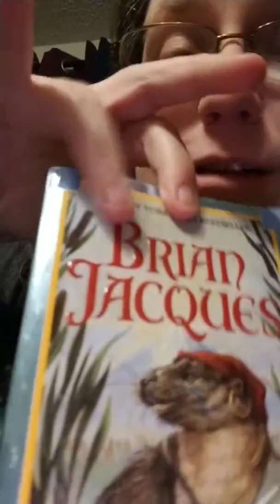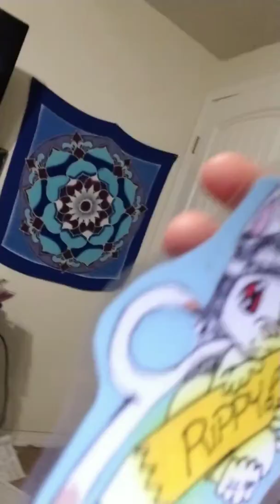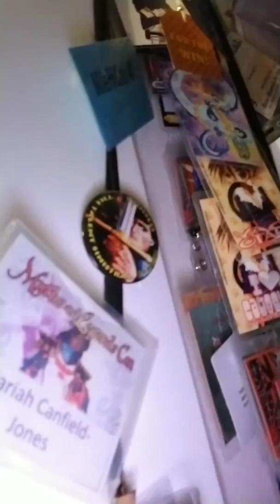The Doaist Furry Speaks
I am not a prefect person and I am a furry who actually does understand a lot. I have seen the drama and went through it. I say no lies on that